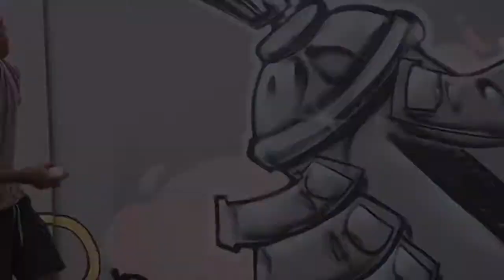Fam jam, new graffiti/streetart spot in the making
Its a good feeling to finally get to see each other and paint outside.. new spot.. limited colours and all out fun under the sun...

Infected numbers are still increasing here so.. be safe people 🍻🤡